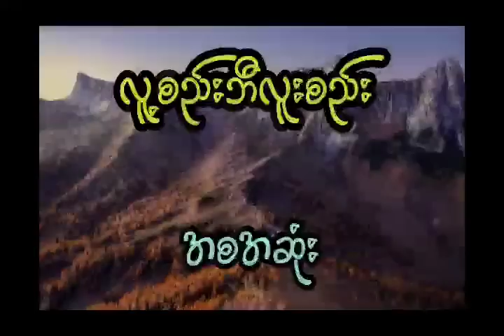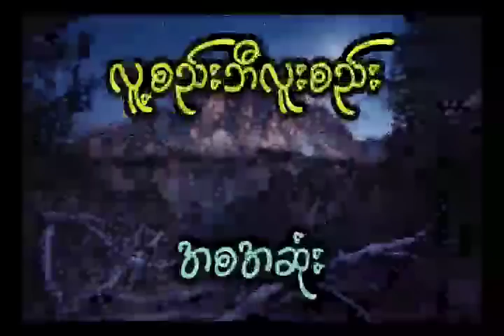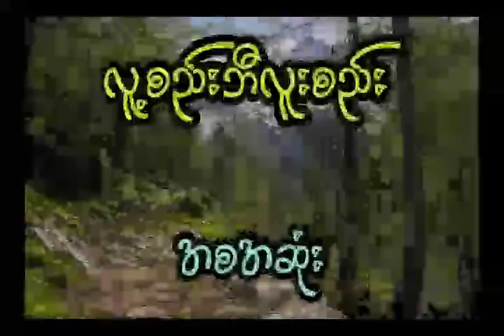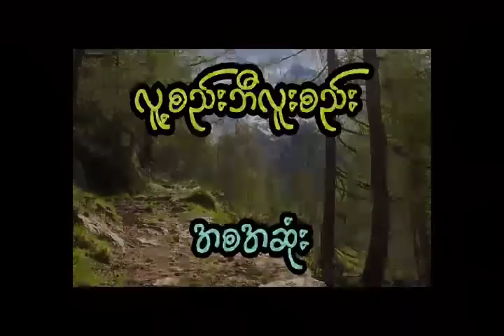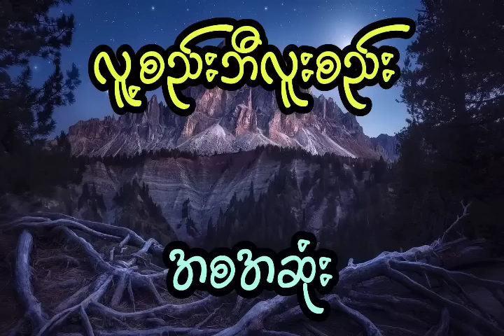မကျော်သင့်တဲ့ စည်းဘောင်တွေကို ကျော်မိလို့ သရဲသဘက်တွေ နှောင့်ယှက်တာခံရသူ (အစအဆုံး)